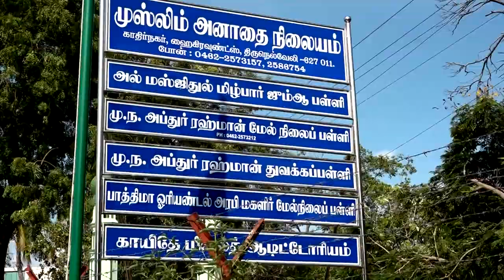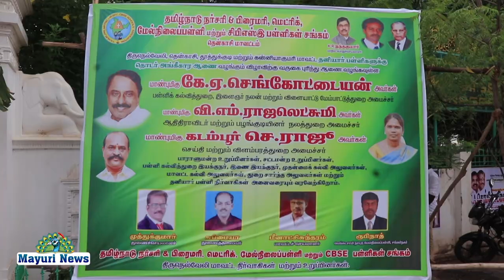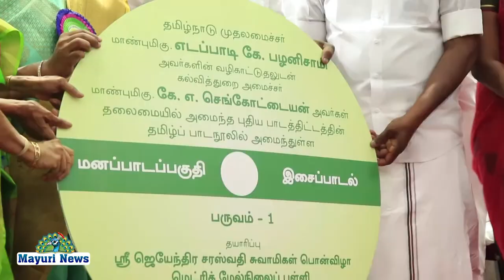நெல்லையில் கல்வித்துறை அமைச்சர் செங்கோட்டையன் தனியார் பள்ளிகளுக்கு தொடர் அங்கீகாரம் வழங்கும் விழா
SENKOTTAIAN KADAMBURRAJU RAJALAKSHMI MINISTERS COLLECTORNELLAI SHILPHAPRABHAKARSATHISH EFUCATION திருநெல்வேலி தூத்துக்குடி கன்னியாகுமரி மாவட்ட தனியார் பள்ளிகளுக்கு தொடர் அங்கீகாரம் வழங்கும் விழா திருநெல்வேலி சங்கர் நகர் மெட்ரிக் மேல்நிலைப்பள்ளியில் நடைபெற்றது தனியார் பள்ளிகள் தொடர் அங்கீகாரம் வழங்கும் விழாவில் தமிழக பள்ளிக் கல்வித் துறையில் இளைஞர் நலன் மற்றும் விளையாட்டு மேம்பாட்டுத்துறை அமைச்சர் மாண்புமிகு திரு செங்கோட்டையன் அவர்கள் ஆணையை வழங்கி னார்கள் திராவிடர் மற்றும் பழங்குடியினர் நலத்துறை அமைச்சர் மாண்புமிகு ராஜலட்சுமி செய்தி மற்றும் விளம்பரத்துறை அமைச்சர் மாண்புமிகு கடம்பூர் ராஜு திருநெல்வேலி மாவட்ட ஆட்சித்தலைவர் ஷில்பா பிரபாகர் சதீஷ் திருநெல்வேலி மாநகர் மாவட்ட கழக செயலாளரும் திருநெல்வேலி மத்திய கூட்டுறவு வங்கி தலைவருமான திரு கணேசராஜா அம்பாசமுத்திரம் சட்டமன்ற உறுப்பினர் முருகையா பாண்டியன் நாங்குநேரி சட்டமன்ற உறுப்பினர் ரெட்டியார்பட்டி நாராயணன் ராதாபுரம் சட்டமன்ற உறுப்பினர்களின் மதுரை தென்காசி சட்டமன்ற உறுப்பினர் செல்வம் மோகன்தாஸ் பாண்டியன் ஸ்ரீவைகுண்டம் உறுப்பினரும் முன்னாள் அமைச்சருமான சண்முகநாதன் ஆவின் சேர்மன் பரமசிவன் முன்னாள் பாராளுமன்ற மேலவை உறுப்பினர் விஜிலா சத்தியானந்த் துணை அலுவலர் செந்தில் மற்றும் கல்வித்துறை அலுவலர்கள் தனியார் பள்ளி நிர்வாகிகள் அனைவரும் கலந்து கொண்டனர் அரசு துறையில் உயர் அதிகாரிகள் கழக நிர்வாகிகள் கலந்து கொண்டனர் இவர்களை சார்பில் மனப்பாடப்பகுதி பாடல்கள் என்ற ஒலி ஒளி நாடா வெளியிடப்பட்டது நகரில் நடைபெற்ற இந்த நிகழ்ச்சிக்கு வருகை புரிந்த அனைவரையும் வரவேற்று பேசினார்